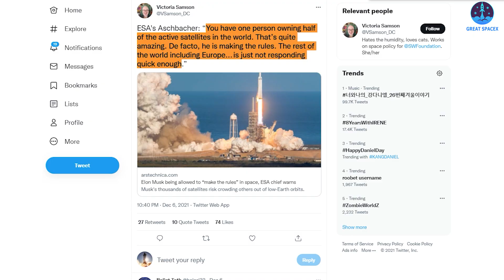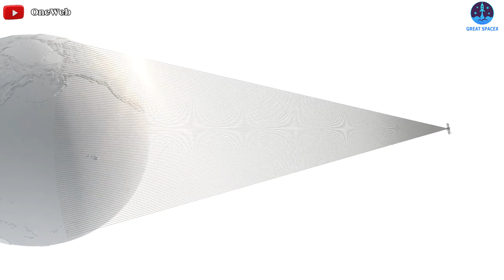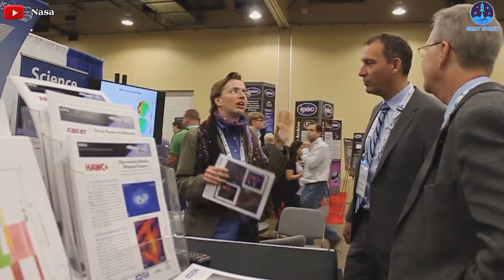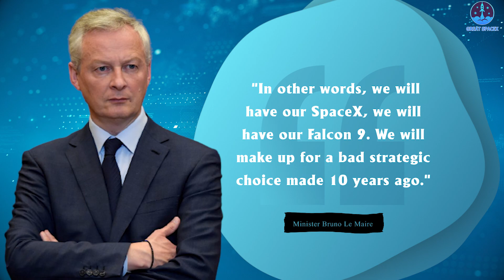Why ESA head just warning Europe to STOP facilitating SpaceX & Elon Musk? What the heck happened...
2)SOURCE OF THUMBNAIL:
3) SOURCES OF VIDEO AND IMAGES:

ESA head says Europe needs to stop facilitating
Elon Musk’s ambitions in space

The head of the European Space Agency has urged the continent’s leaders to stop facilitating Elon Musk’s ambition to dominate the new space economy.
Why’s that?

Josef Aschbacher, the new director-general of ESA, said that Europe’s readiness to help the rapid expansion of Musk’s Starlink satellite Internet service risked hindering the region’s own companies from realizing the potential of commercial space.